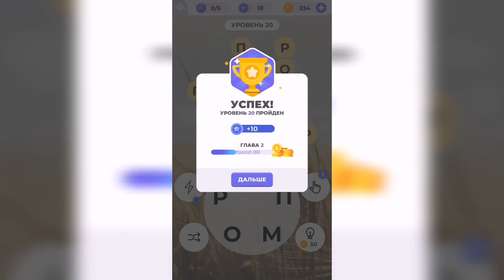Линия слова / Луга и поля / Уровень 20